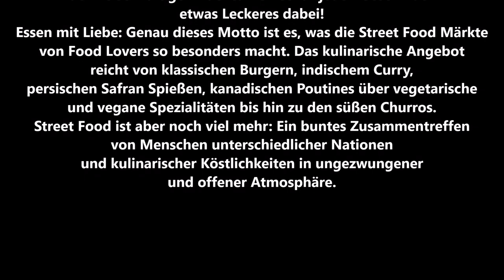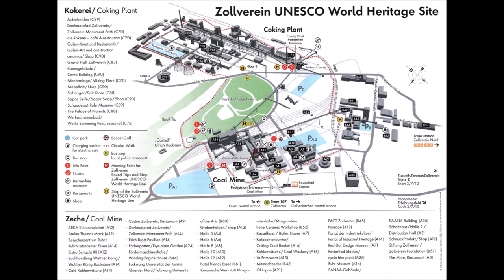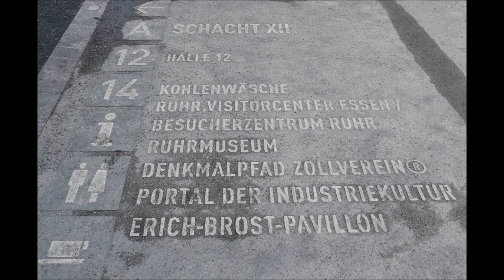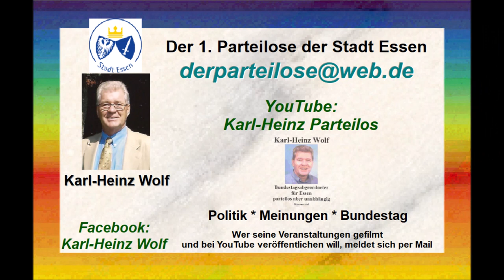Essen * Zeche Zollverein * FOOD LOVERS Food Markt * 23.04.2023